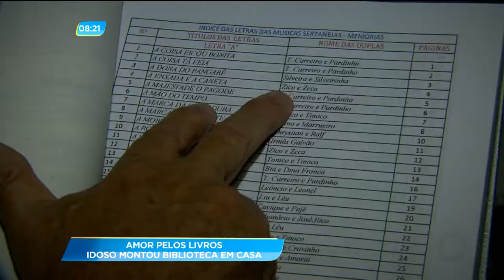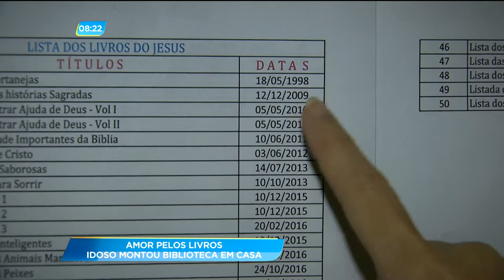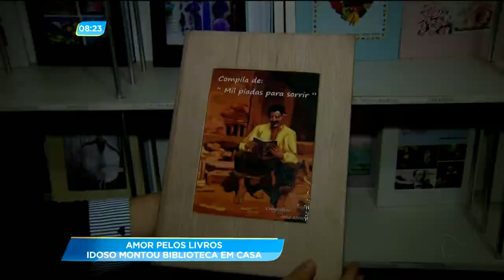GA - Amor pelo livros: Idoso montou biblioteca em casa - 18-06-2018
Um aposentado em Goiânia gosta tanto de livros que montou uma biblioteca em casa. Mais que isso, os livros são escritos por ele mesmo. E tem de tudo um pouco, curiosidades sobre músicas, plantas e até dicas de casamento.